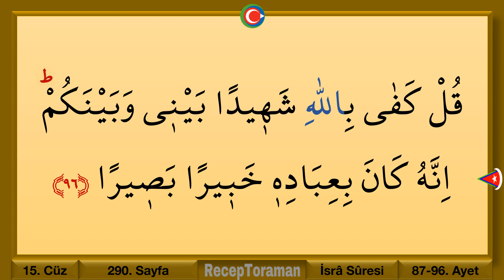Kuran 290. sayfa / İsra Suresi 10. sayfa / yavaş okuyuş 15. cüz 290. sayfa / ok takipli 290. sayfa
En yavaş okuyuşla Kuranı Kerim 15. cüz 290. Sayfa / İsra suresi 10. sayfa. Yeni öğrenenler için en yavaş okuyuşla tecvitli kuran hatmi 290. sayfa. En yavaş okuyuşla kuran mukabelesi 290. sayfa. Bilgisayar hatlı kuran hatmi 290. sayfa.